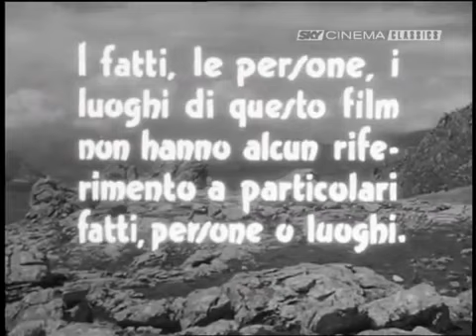I Fuorilegge Piana degli Albanesi, Palermo regia di A Vergano con V Gassman T Buazzelli U Spadaro